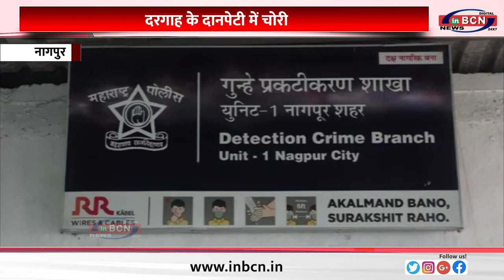दरगाह के दानपेटी में चोरी.....INBCN NEWS